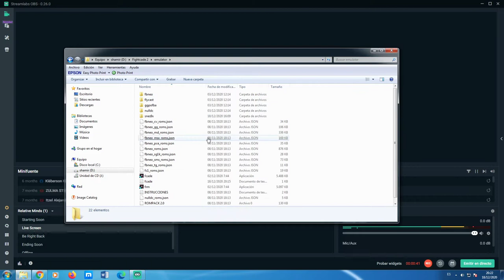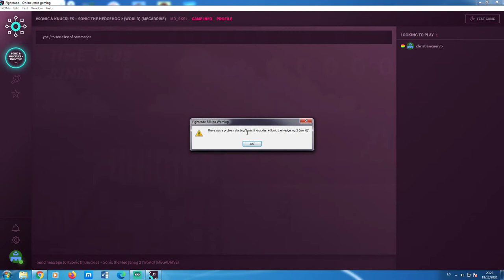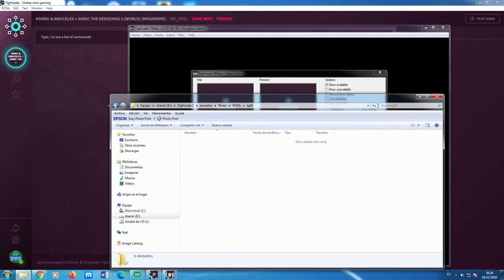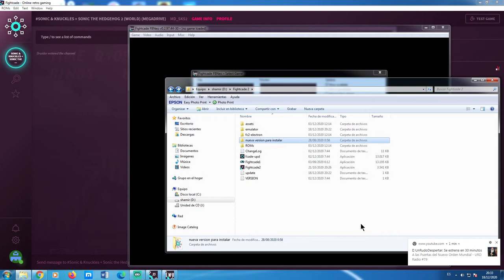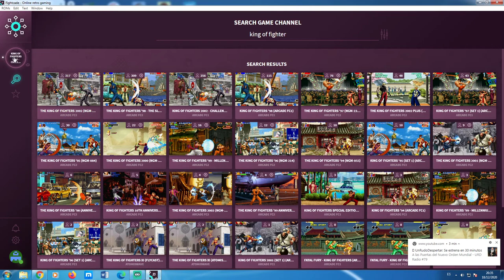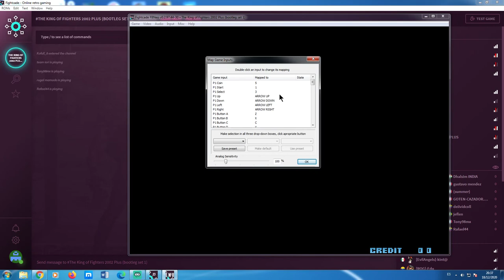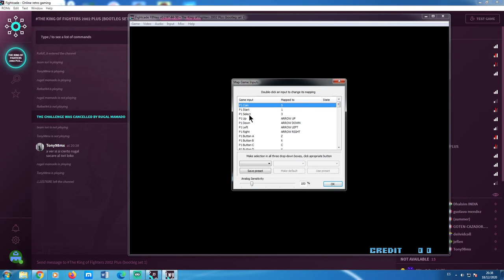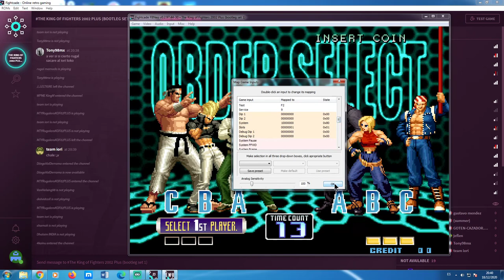como cargar y configurar el Fightcade 2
En este video les enseño como cargar y configurar el Fightcade 2 , y jugar con el Control Arcade.

SEAMOS AMIGOS

CONTACTO / NEGOCIOS
Visita nuestra página:
1.- TECNOLOGIA UNIVERSAL PRODUCTOS NUEVOS